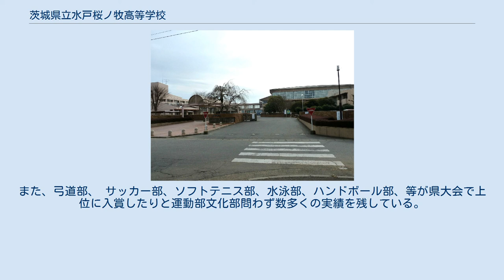茨城県立水戸桜ノ牧高等学校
茨城県立水戸桜ノ牧高等学校（いばらきけんりつ みとさくらのまきこうとうがっこう）は、茨城県水戸市小吹町に所在する公立の高等学校。
水戸市の隣町である城里町内に県内唯一の分校を持つ（茨城県立水戸桜ノ牧高等学校常北校、旧・茨城県立常北高等学校）が、以下の記述は特に記載のない限り、水戸桜ノ牧高等学校本校のみに関する記述である。
 略称は正式には「水桜」（すいおう）、通称は「牧高」（まきこう）。
特に国際理解教育に力を入れている。
 全日制普通科、1学年あたり8学級（320名）。
計24学級。
 国道50号水戸バイパス沿いに位置し、バイパスを挟んで、水戸市民球場を含む水戸市総合運動公園がある。
 水戸市郊外に位置し、付近一帯は江戸時代、水戸藩主の徳川斉昭によって作られた御料牧場であった。
その牧場の名が『桜野牧』であったことから、学校名が「水戸桜ノ牧」に定められ、また、校章も当時の「桜野牧御印」を使用している。
 在学生は水戸市や周辺のひたちなか市、那珂市、笠間市、茨城町、大洗町等から通学してくる生徒が大半を占めているが、北は大子町、北茨城市、日立市、西は筑西市、桜川市、南は石岡市、鉾田市から通学してくる生徒もいる。
 ほぼ全員が大学進学を希望しており、茨城大学、筑波大学、茨城県立医療大学を始め、国公立大学に毎年のべ70名程度、私立大学に毎年のべ400名程度が合格をしている。
 2017年度は国公立合格者数が130名を超えた。
 2018年度は国公立合格者数は現役のみで112名。
茨城大学に関しては学校最多45名の合格者を出した。
 野球部は、2006年、2009年の夏に、高校野球茨城大会の決勝に進出するもいずれも常総学院に敗れている。
陸上競技部はインターハイ、関東大会等へ、吹奏楽部も東関東吹奏楽コンクールの常連であり、小編成ながら実績を数多く残し、近年は数多くの演奏会など活躍の幅を広げている。
また、弓道部、 サッカー部、ソフトテニス部、水泳部、ハンドボール部、等が県大会で上位に入賞したりと運動部文化部問わず数多くの実績を残している。